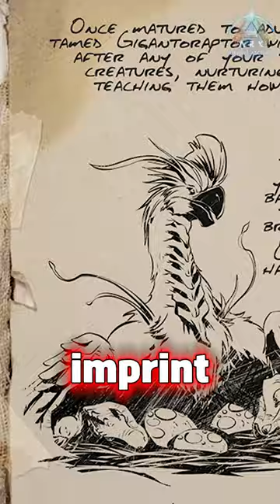HUGE quality of life BREEDING machine! ARK Survival Ascended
ARK Survival Ascended's latest nanny that will be a massive breeder and will provide huge quality of life improvements for ARKs breeders! The latest ARK Community Crunch revealed the dossier for the Gigantoraptor.

Survivors thanks for watching my video, if you like my content please do leave a like and comment on this video and subscribe to keep up with all the ARK news.